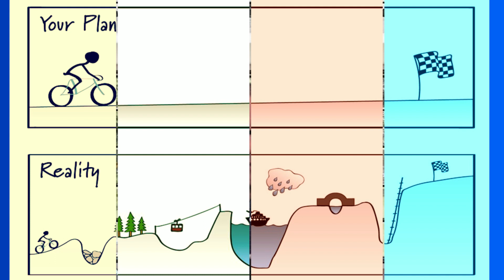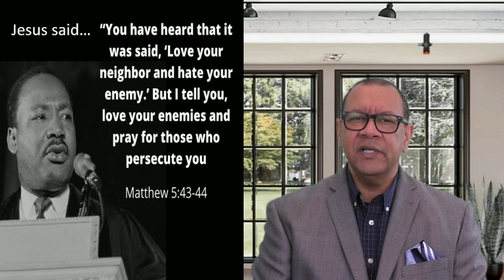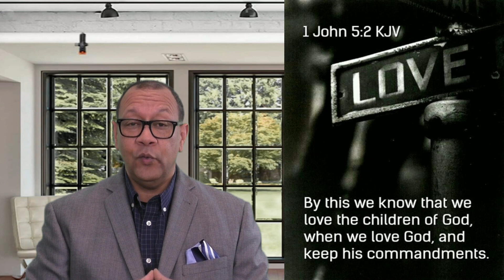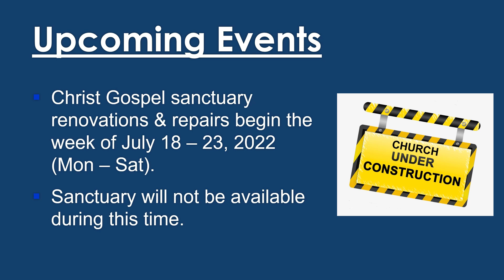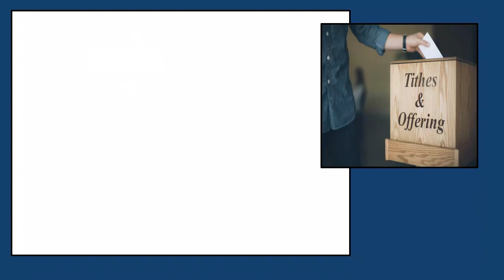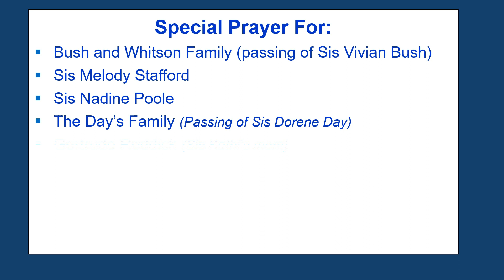Because He Loves Me! Inspiring Bible Study with Pastor TB Young of Christ Gospel Church of St Pete.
Welcome to Christ Gospel Church of St. Petersburg.  We pray you will be encouraged, educated and empowered by the Holy Spirit to move forward and grab hold to your divine destiny.

Enjoy CGC Ensemble as they usher us into God's presence singing My Hallelujah Belongs to You.    Dr. Young sharing an inspiring lesson on how God blesses us in spite of ourselves.    At the end of the day, the right answer is "Because He (Jesus) loves me.
Pastor Young teaches the Word of God with simplicity and sincerity to ENCOURAGE, EDUCATE and EMPOWER you for the glory of God.
Please share this link with your family and friends.

You can also, join Pastor TB Young each Sunday morning at 7:30am for the Crucified Way Message or on AM570 & 910